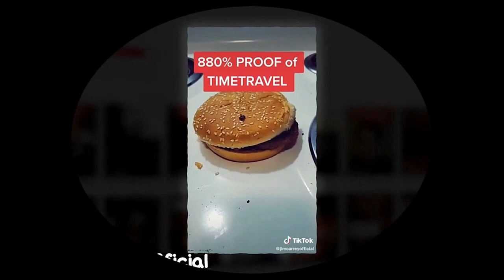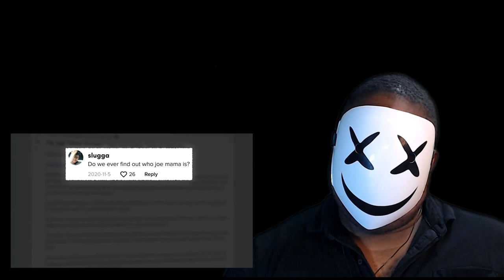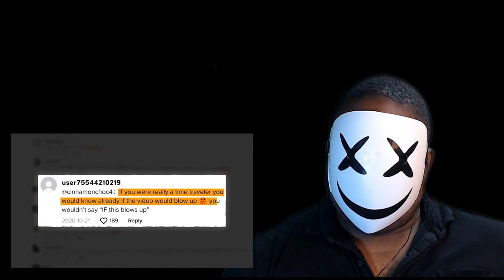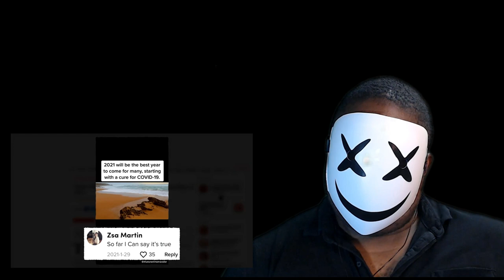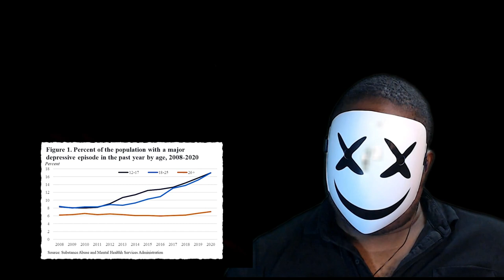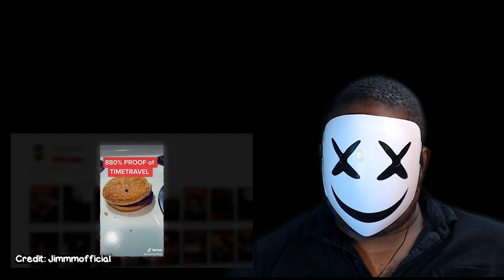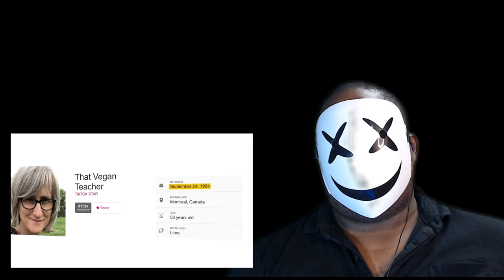World War 3 Officially Starts on January 10, 2023 | Mark That Date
Peace,
CHICHIKAN.